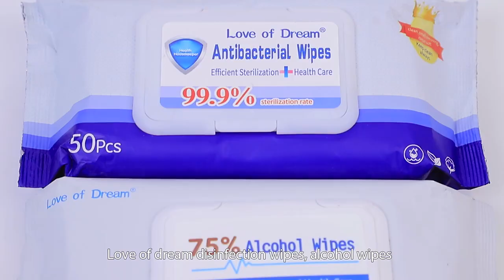Wipes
Our wipes are made of high quality spunlaced nonwovens with mild formula and can be customized.